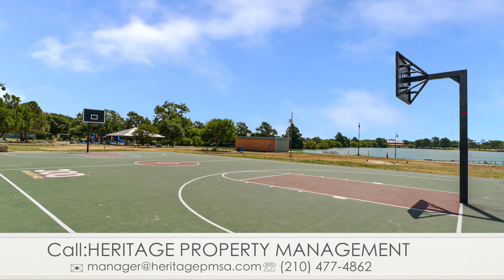3323 WEST WOODLAWN AVE